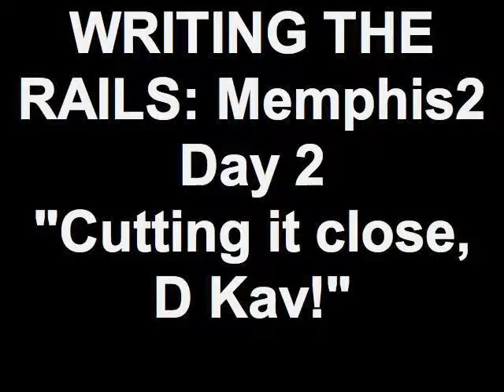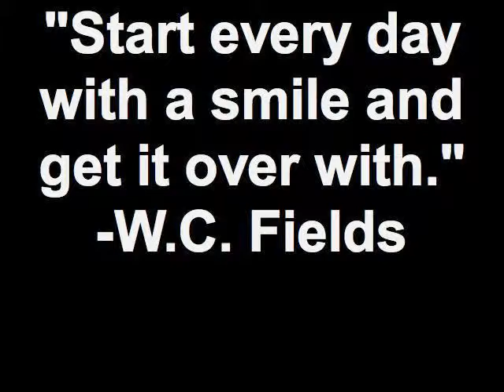WRITING THE RAILS Memphis2 Day 2 Cutting it close, D Kav! .mp4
Already "out of order," D Kav gets up a little later than he should have and is set on a whirlwind of events that "keep him going" until the train departs out of Champaign, IL into Mattoon, IL.